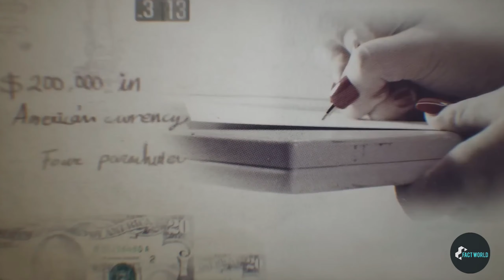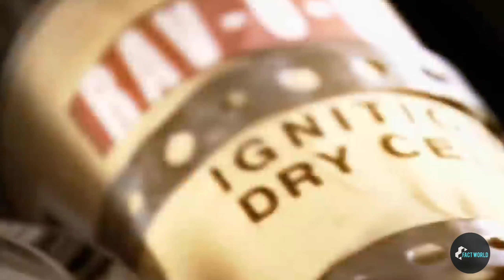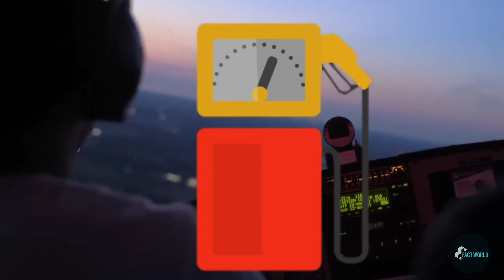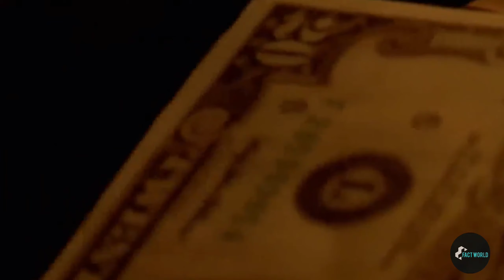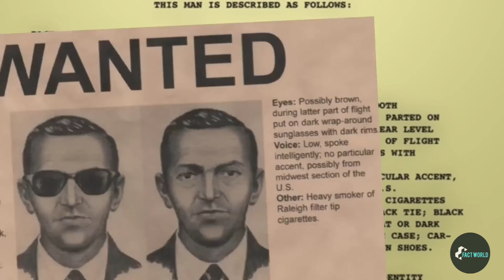Mystery of Dan cooper| D.B Cooper| A mysterious plane hijacker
db cooper
d.b. cooper
dan cooper
d b cooper
db cooper mystery
d.b cooper
d. b. cooper
who was db cooper
cooper
db cooper story
d.b. cooper mystery
d.b. cooper hijacking
d. b. cooper mysteries
the hunt for d. b. cooper
db cooper documentary
d.b. cooper unsolved mysteries
dbcooper
d. b. cooper case
who is d.b. cooper
d. b. cooper money
d. b. cooper videos
d. b. cooper solved
who was d.b. cooper
who is db cooper
d.b. cooper suspect